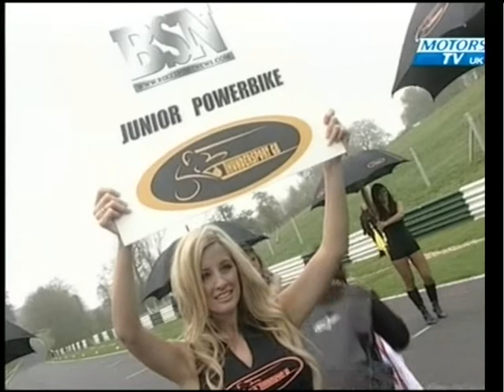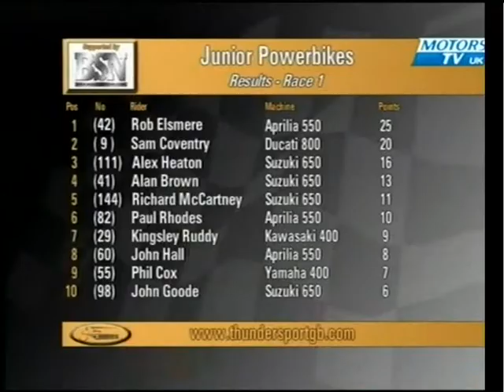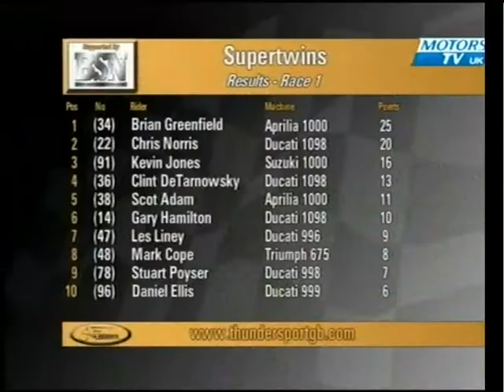Cadwell Park Thundersport GB Supertwins Race 3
Cadwell Park Easter Monday Supertwin Race 3 with Thundersport GB